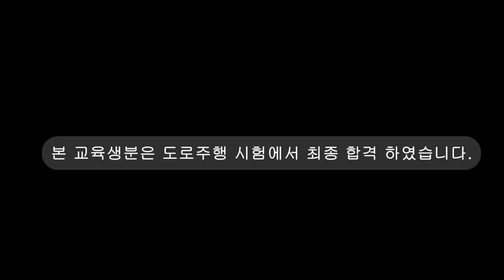우회전시 시동꺼지는 분들은 꼭 보세요!